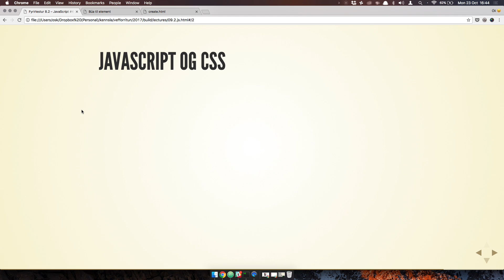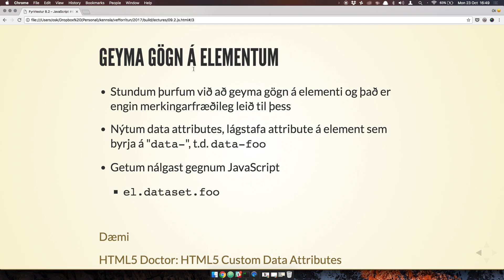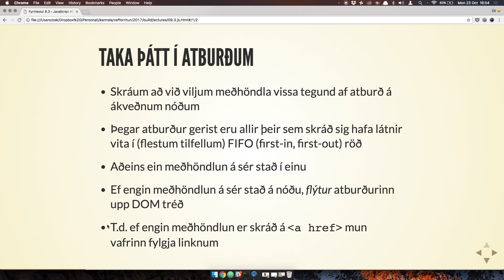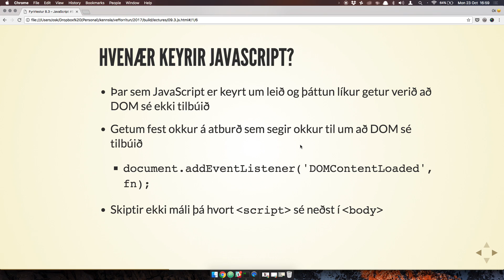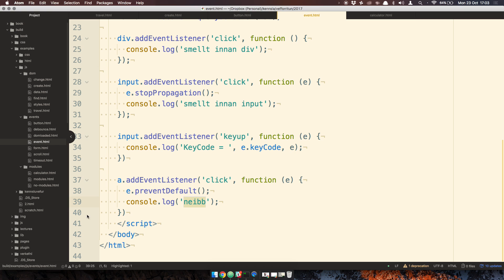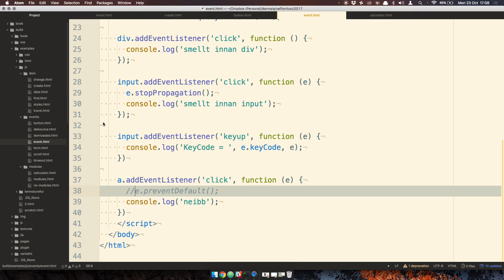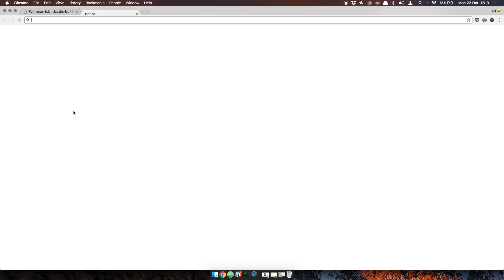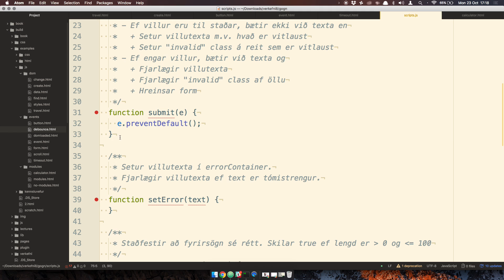Fyrirlestur 9.3 – JavaScript #5 – Atburðir